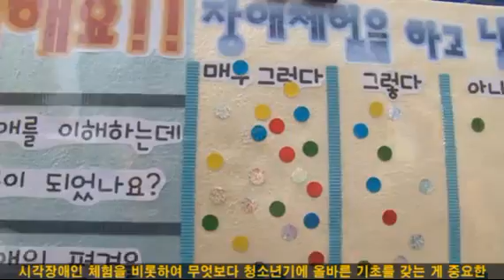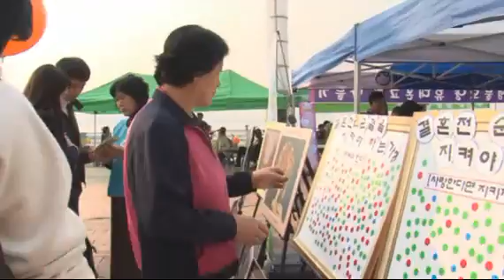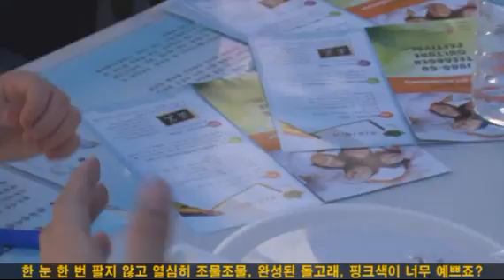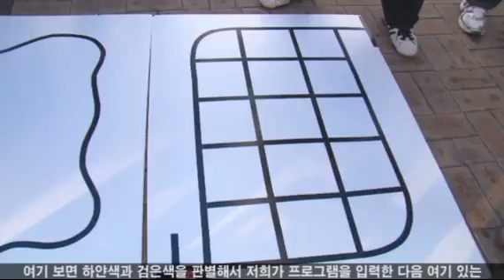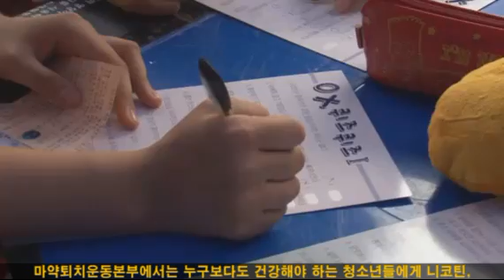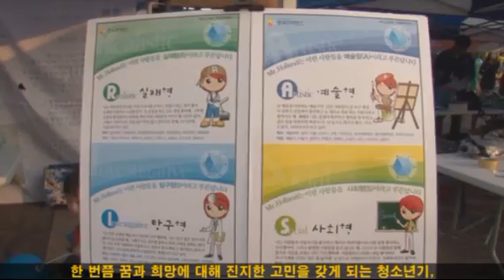중구청소년 문화축제